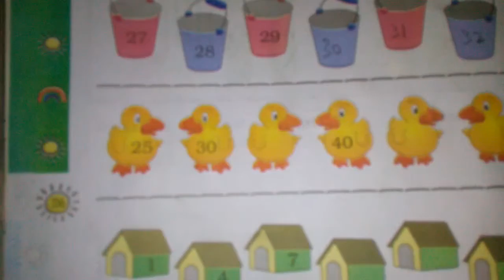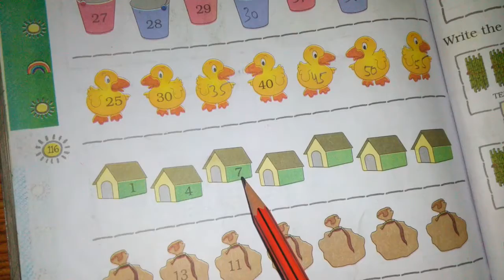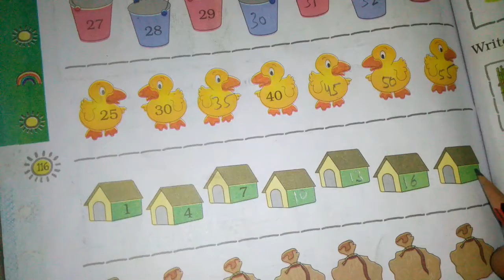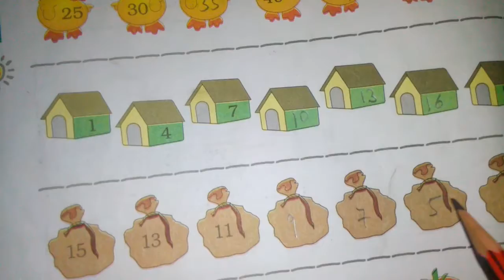Chapter 10 Patterns | Grade1 Mathematics | NCERT | CBSE